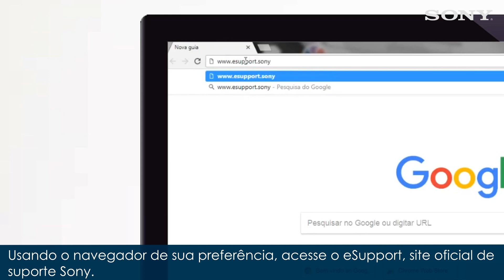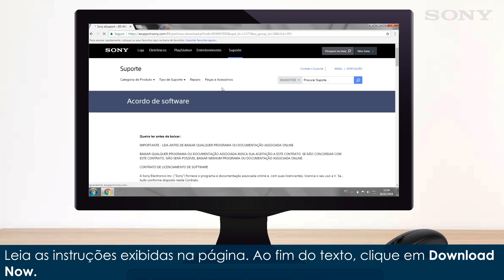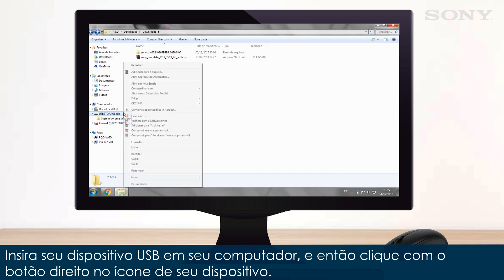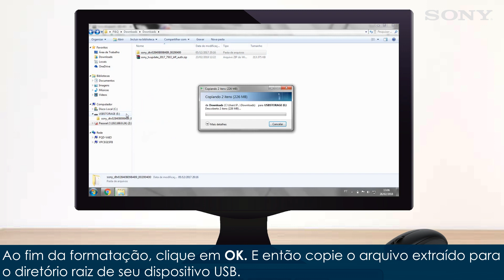Sony | Suporte | TV | Como preparar um dispositivo USB para realizar atualizações de software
Veja como é fácil preparar um dispositivo USB para realizar atualizações de software em seus televisores Sony.